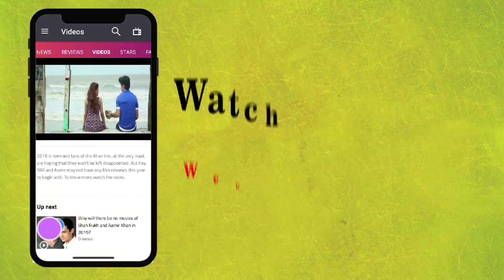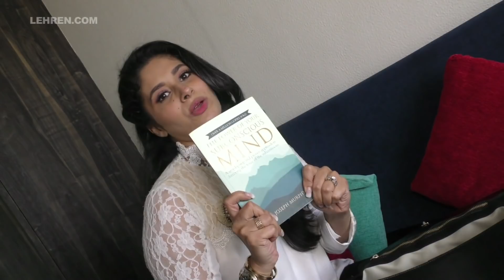Inside My Bag With Shubhavi Choksey | Exclusive Interview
What Shubhavi Choksey keeps in her bag when she goes out? Ckick the video to know.